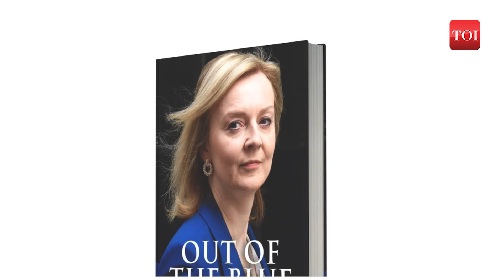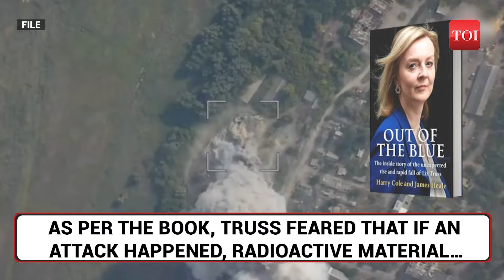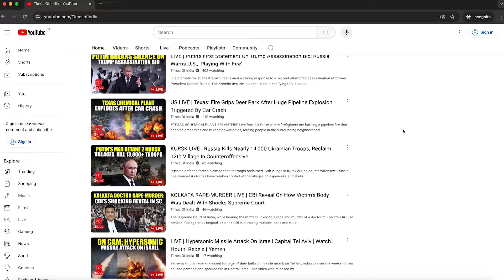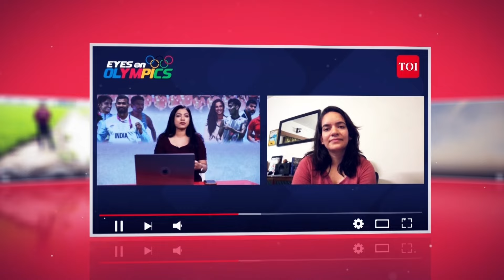Putin Nearly Pressed 'Red Button' To Drop Nukes On Ukraine; Shockwaves In West | Report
A new repot by the Sun claimed that Russian president Putin came extremely close to use nuclear weapons against Ukraine in 2022. The report was based on information from former UK PM Liz Truss’ biography and claimed that she spent her last days in the office fearing an attack may affect Britain due to wrong weather patterns. Watch.